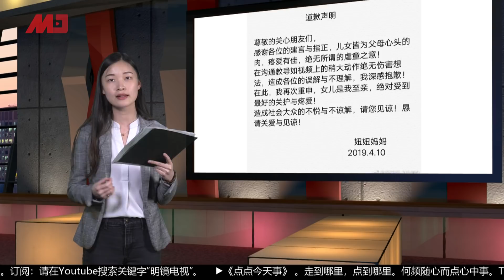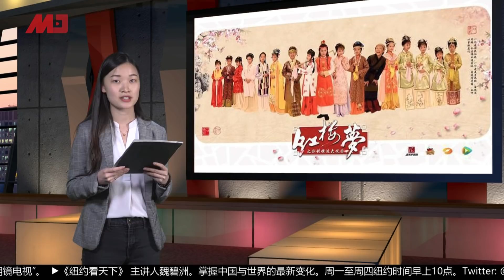三岁童模妈回应踢孩子视频，童工违法，童模童星呢？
中国一个成年女子踢童装模特的十秒视频在网络引争议，后来经证实发现踢人的就是孩子妈妈。这个童模才三岁，小名妞妞，成为童模半年。孩子妈事后也在网络舆论压力之下出来道歉，接受媒体采访，说平时从不打孩子。

大家看了视频什么感受？如今陆续有网友扒出妞妞妈以前打孩子的视频；有眼尖网友也发现，妞妞脚上有一块淤青。尽管，妞妞妈采访时候说，是孩子穿裙子曾经摔过的伤。

在中国，根据《禁止使用童工规定》，文艺单位经过未成年人或者其他监护人的同意，是可以雇佣未满十六岁的专业文艺工作者和运动员的。

但是，如何确定家长的意愿不会伤害孩子的成长呢？

主持人：卓娴@MJTVBianca、薇仁@WSTVCarol、梁峻@MJTVDaniel